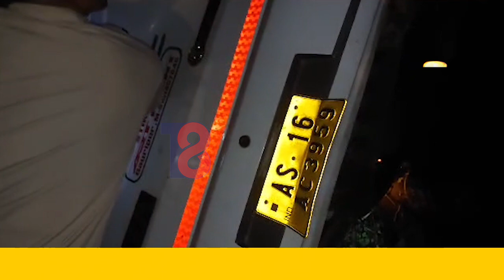📌গোৱালপাৰাৰ দুধনৈত নৈশ বাছ দুৰ্ঘটনাগ্ৰস্ত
📌নিয়ন্ত্ৰণ হেৰুৱাই দ খাৱৈত বাগৰি পৰে বাছখন
📌গুৱাহাটীৰ পৰা ধুবুৰী অভিমুখে গৈ আছিল আল্ট্ৰা বাছখন
📌গুৰুতৰভাৱে আহত কেইবাগৰাকী যাত্ৰী
📌আহতসকলক চিকিৎসাৰ বাবে দুধনৈ চিকিৎসালয়লৈ প্ৰেৰণ